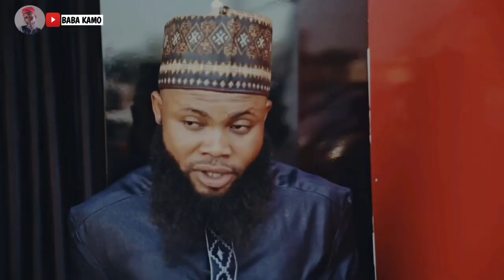Nigeria new Naira note challenges